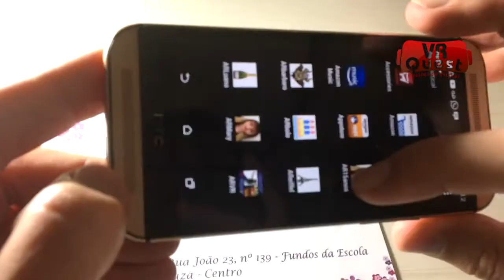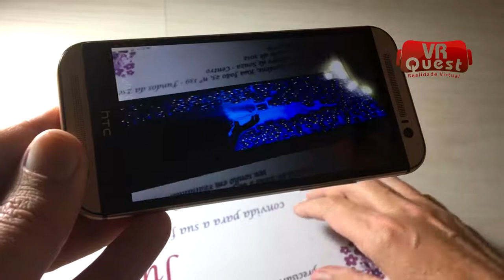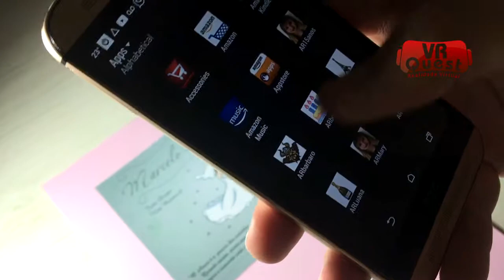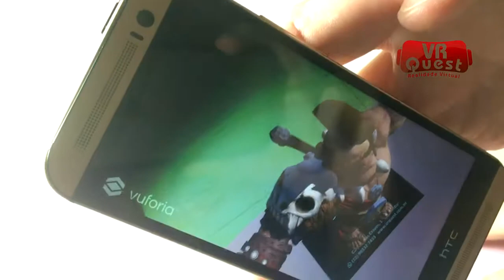Realidade Aumentada - Exemplos de trabalhos realizados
Trabalhamos com Realidade Aumentada para cartões de visita, convites, folders, revistas, lançamento de produtos, etc.